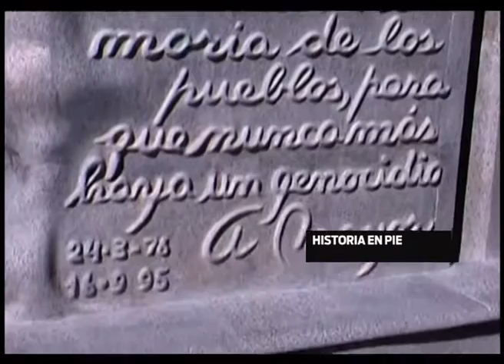Paraná tiene una larga tradición de monumentos y homenajes